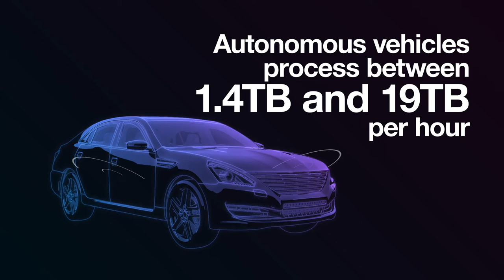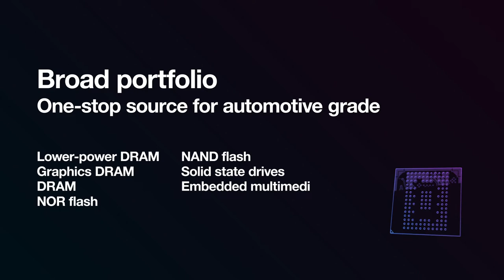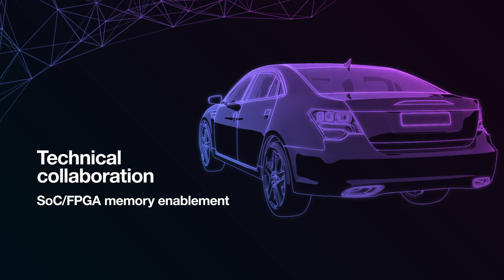Automotive Driven: Data Centers on Wheels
Horsepower isn’t the only benchmark for performance in today’s connected vehicles. Memory bandwidth, latency, power, and reliability have become driving forces that determines both the vehicle’s performance and the user experience. Data has become the new fuel and intelligent algorithms have become the new engine.

About Micron:
Micron is a world leader in innovative memory solutions that transform how the world uses information. We have over 37,000 team members in 18 countries who work with the world’s most trusted brands, delivering memory and storage systems for a broad range of applications and sparking countless possibilities in technology.